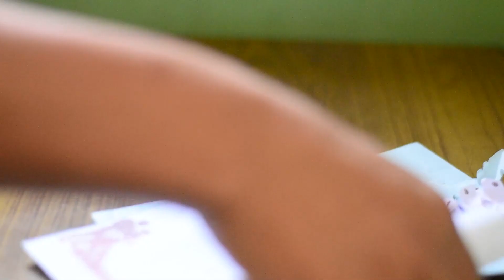Ram shuciang//leh noh ei coming soon music video